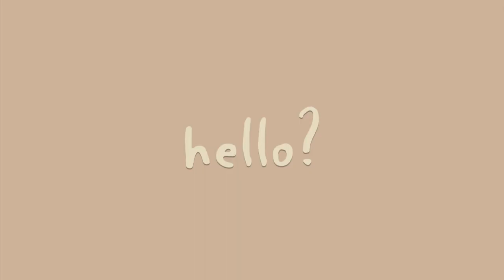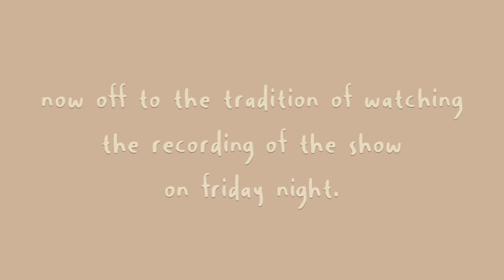what it’s like at a dress rehearsal for a dance performance *rockballet 2021*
I am so happy with how this vlog turned out, and I can’t wait for the performance vlog to be out so soon!! I love dancing with my favorite people.
Mr. Blue Sky - Electric Light Orchestra
Slow down - Scott Orr
Coconut - Shag Rock
Tongue Tied - GroupLove
Yellow - Coldplay